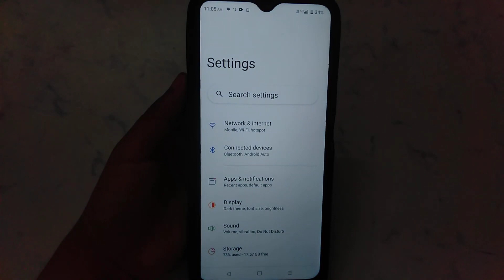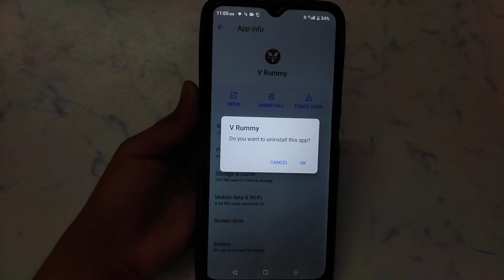How to delete account permanent in VRummy | account Kaise delete Kare